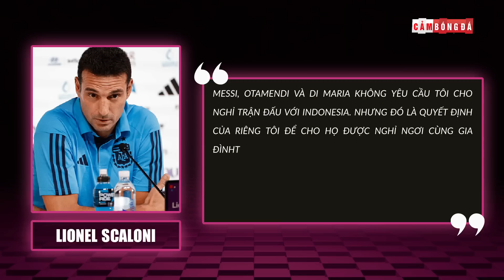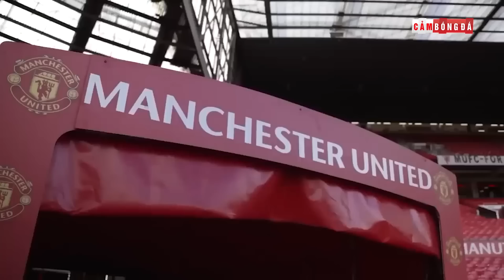ĐIỂM TIN TỐI 16/6 | MESSI ĐƯỢC MINH OAN, BAYERN "CƯỚP" BOM TẤN CỦA M.U, SAO MAN CITY BẤT MÃN PEP?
👉Ủng hộ Cảm 1 ly cafe nhé:
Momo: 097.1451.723